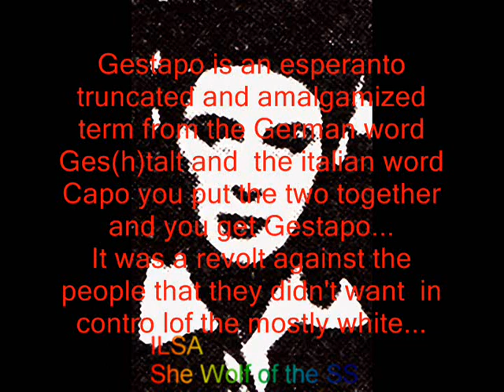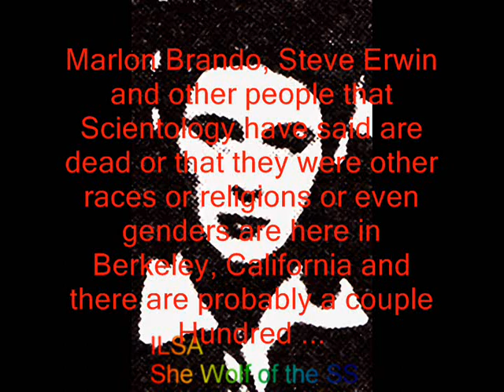O.S.S. & S.S. vs. Gestapo .wmv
Perfect past masters Vs. Future Imperfects...
Can you kill yourself to be yourself...
Like if you were missing internal organs and you were a healthier person in the past and the only way to stay alive was to ambush yourself in the past and steal your kidneys and liver and other stuff...
Only Jews,Mormons,and Africans would do stuff like that most of us are thinking about buying peanut butter M&M's or vibrators for men or the best of Slim Whitman or CRACK or something like that the day to day pursuits of being Americans is alright enough for us...
Then there is Jesus Freaks, and the weird thing about the bible is that in concept it is Testament and will to a people that went extinct f--king with militant genius hermaphrodites and the humans that they romped with which is shy in theology they call it apocrypha and testament means will and will in a post mortem reference means the wishes of the dead so a lot of the things were how the poor bastards would have wanted it...
So like leave like peanut butter and jelly sandwiches out or get a dialysis machine for your future imperfect and leave your perfect past master self alone...